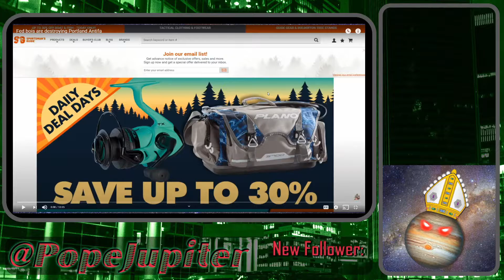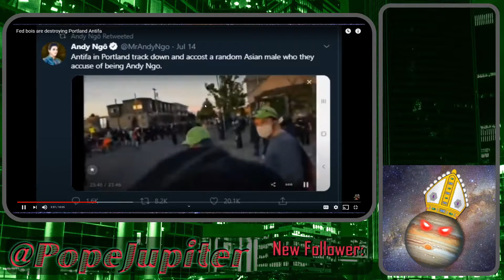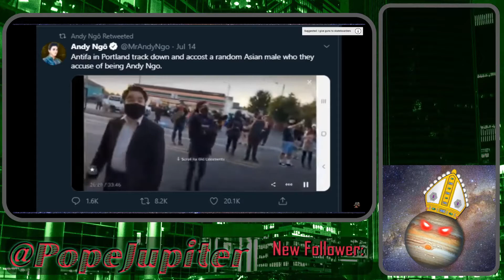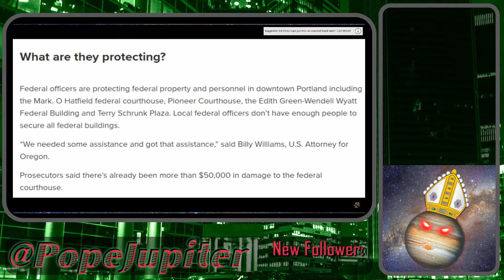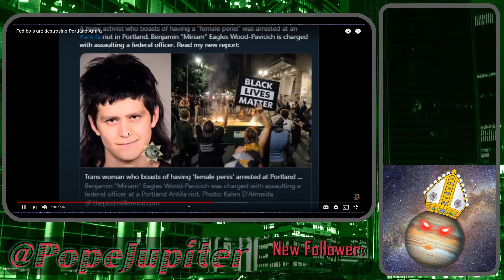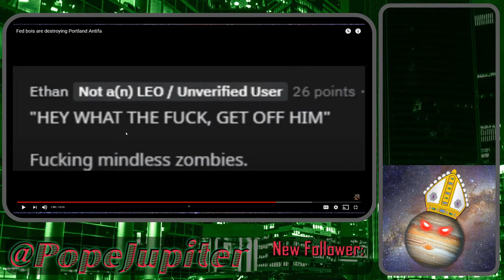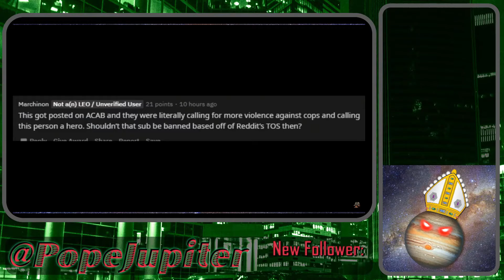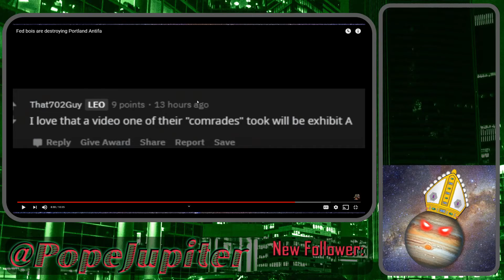Donut Operator Celebrates Fascism in Portland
Donut Operator loves the secret police crackdown in Portland.